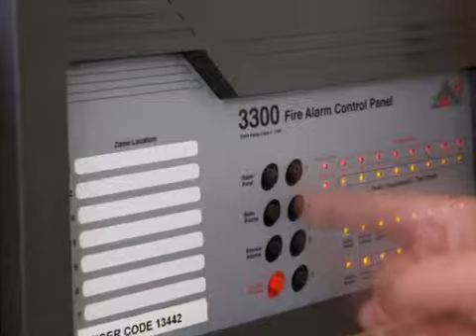Electrical Services – Young Electrical Services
Based in Lincoln and with over 30 years experience in the field of electrical installations. P. Young Electrical Services Ltd can advise you on any electrical and plumbing service you may need in either your house, your conservatory, your garage or even your garden.